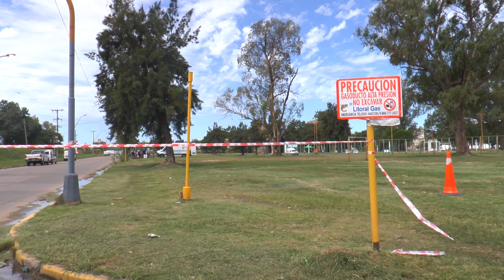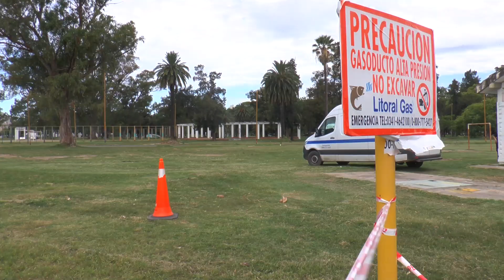LUEGO DE TRES HORAS CONTROLARON LA FUGA DE GAS DEL PARQUE GARAY